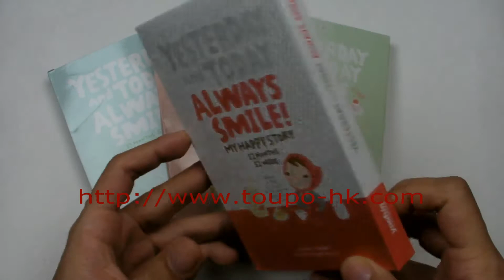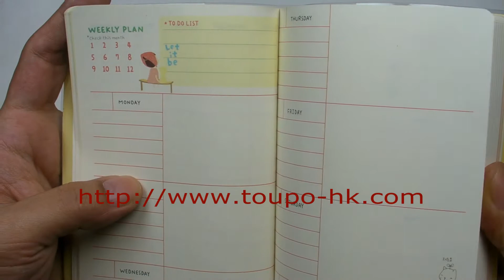PonyBrown Diary Journal Planner.mp4